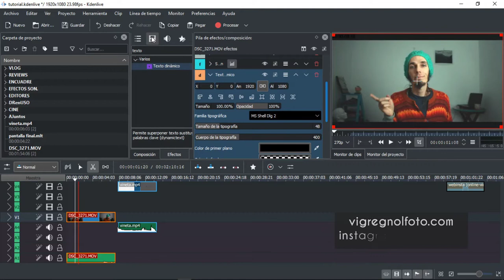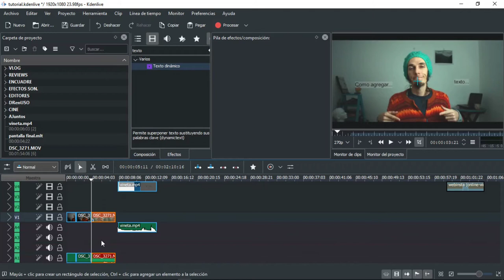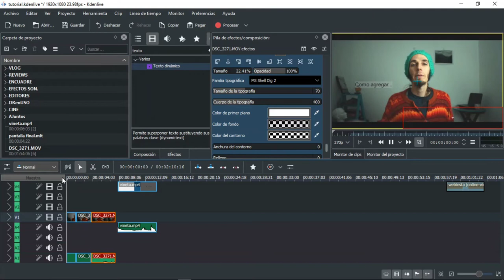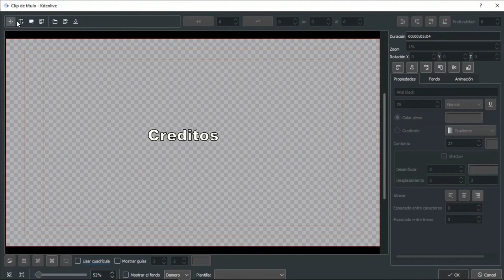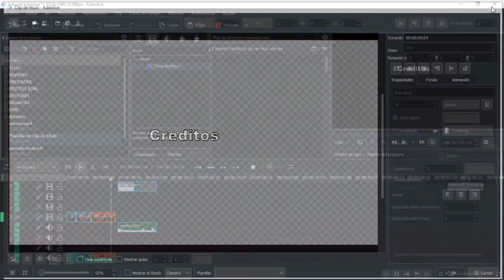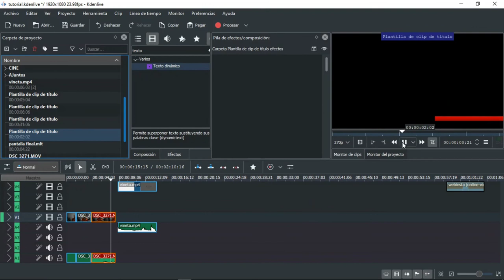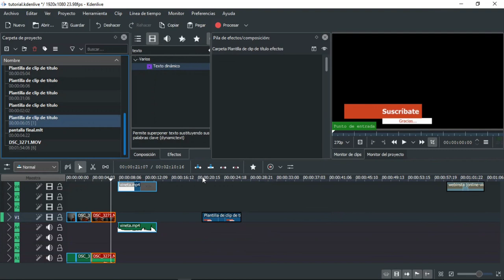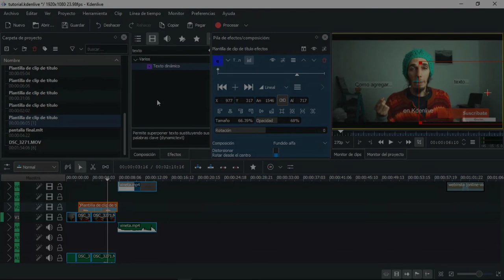TEXTO y PLANTILLAS de TÍTULOS en Kdenlive #12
Kdenlive es un editor de videos gratuito.

En ese video les enseño como agregar texto en el video, bien como plantillas de títulos como créditos finales, textos animados para rodapiés, llamadas, etc...